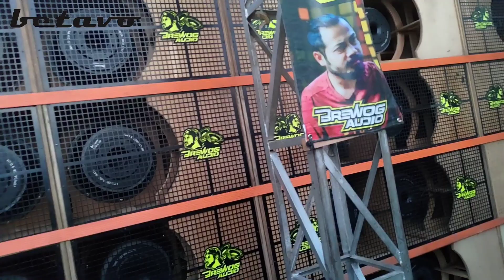SELAAMAT DATANG GROUP PUTRA AWEDS WEDUSAN PATI